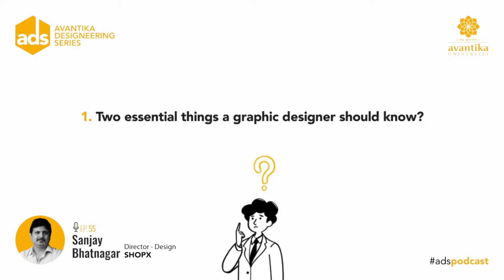Audience Ask ! with Sanjay Bhatnagar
Tune in to the rapid-fire Q & A session for some innovative takes from Sanjay Bhatnagar - Director-Design, SHOPX.
00:00 Intro
00:15 Q1- Two essential things a graphic designer should know?
00:24 Q2- How do you keep yourself updated with current design trends?
00:53 Q3- Describe the future of design in 3 words?
01:02 Q4- If you weren't a designer, what would you be?
01:15 Q5- A book you recommend every designer to read?